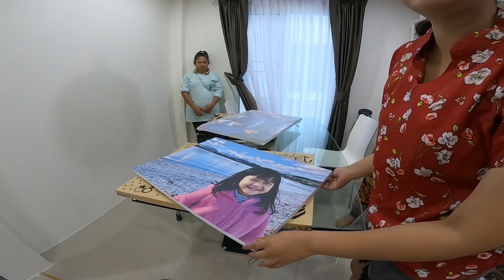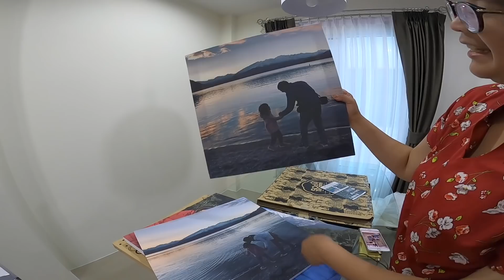เซอร์ไพรส์หนัก! ของขวัญวันเกิดเฌอแตม ฟินสุดๆ!!! | แม่ปูเป้ เฌอแตม Tam Story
แม่ปูเป้ พ่อโยเย มีเซอร์ไพรส์ของขวัญวันเกิดครบ 7 ขวบให้เฌอแตมค่ะ เฌอแตมกรี๊ดสุดๆ จะเป็นอะไร ไปดูกันเลยค้าาา